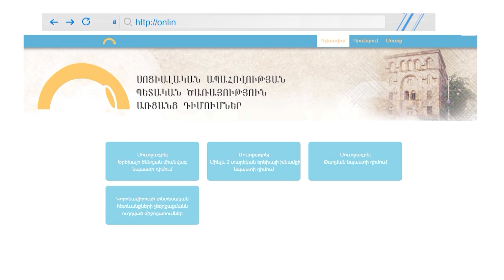Կառավարության 10-րդ փաթեթը. աջակցություն միկրոձեռնարկատերերին